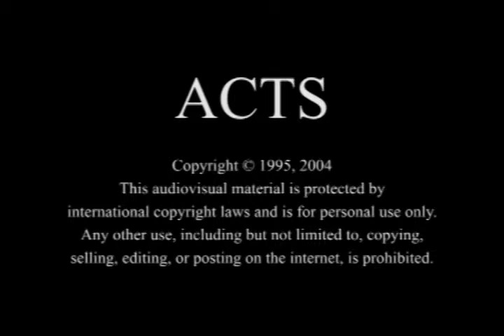Sylheti - Acts 28.1-14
The ACTS Video in Sylheti [syl] of Bangladesh - Acts 28.1-14